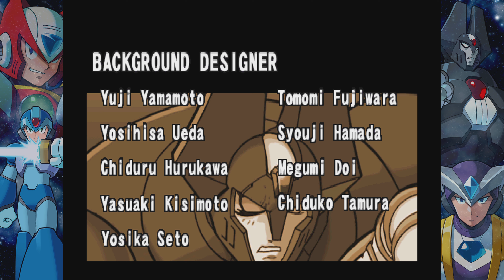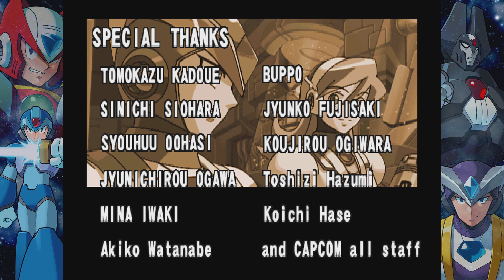Mega Man X Legacy Collection 2 Megaman x6 #9 finale